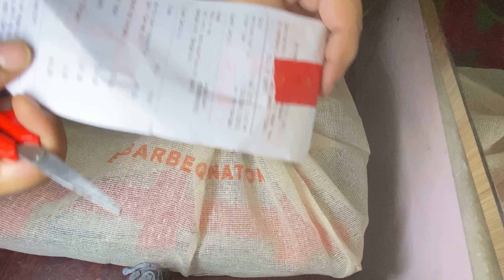Barbeque Nation Asansol| Unboxing & Review|Bbq Chicken kabab Platter|Home Deliver By Swiggy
Barbeque Nation|
Bbq|
Bbqchicken kabab|
Swiggy|
Asansol|